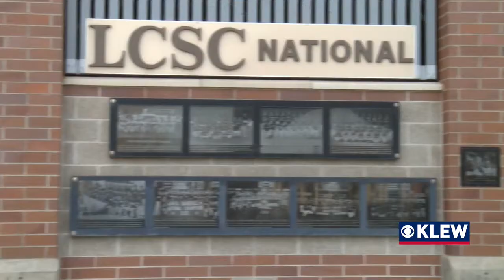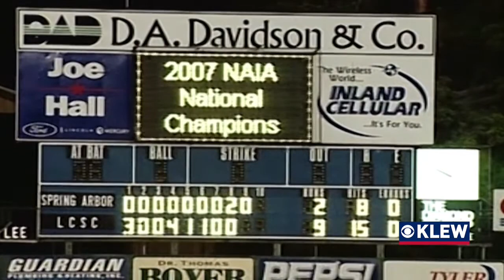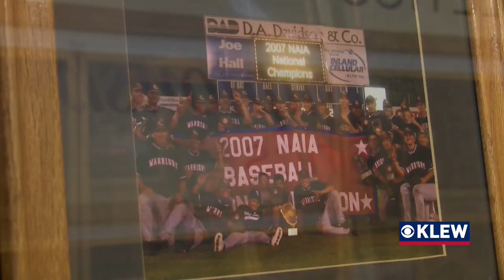Remembering Ed Cheff - Legendary LCSC baseball coach dies at age 78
Cheff's accolades include 16 NAIA World Series titles, 1705 wins, 72 NAIA All American, and 114 players selected in the MLB Draft. But for the players who he coached, Cheff is best remembered for the lessons he taught them